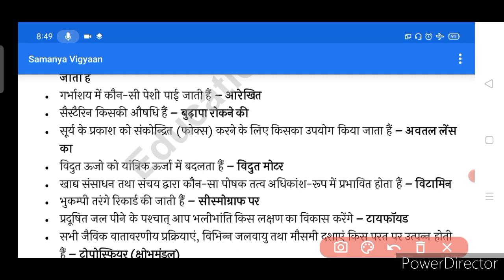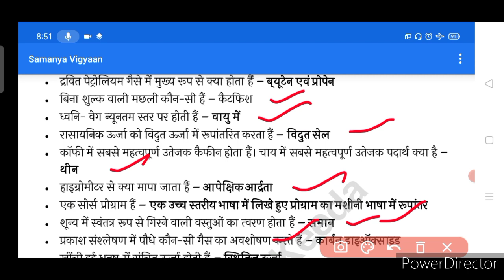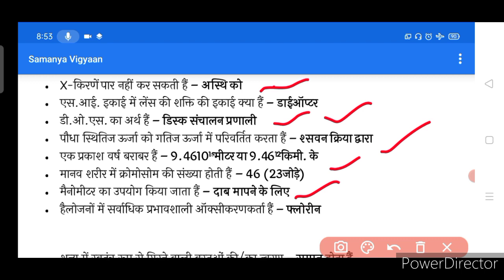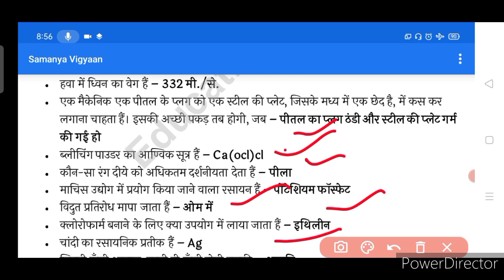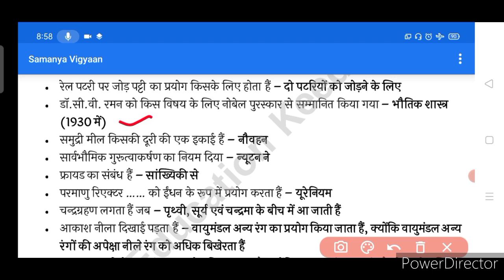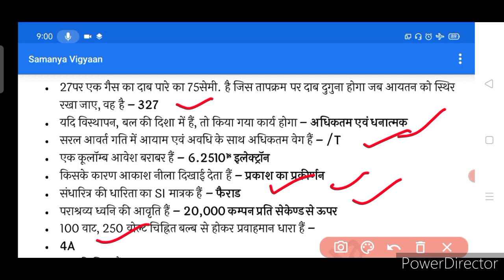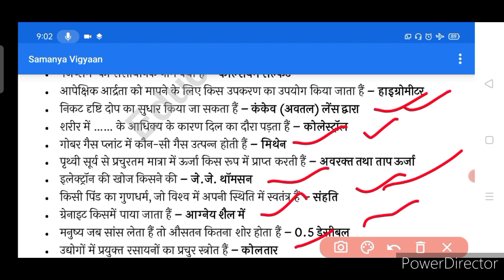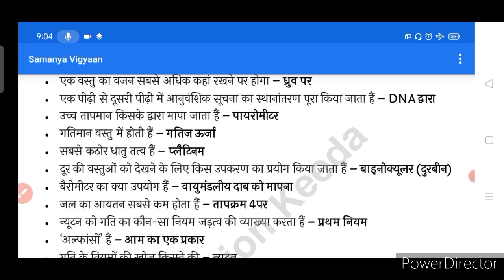SSC/Railway group D Science,Bio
SSC GK
Railway group D
NTPC
SSC
SCIENCE
statics Gk
modern history
political science Gk
politics
math
physics
chemistry
motivation vedio
knowledge Tv